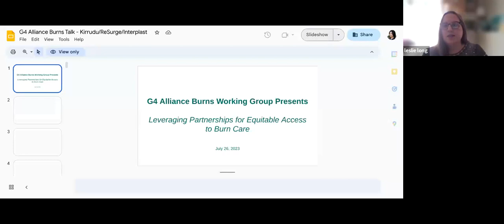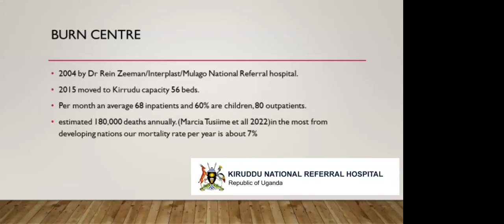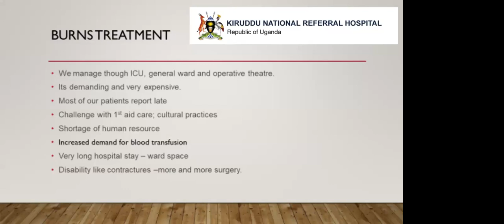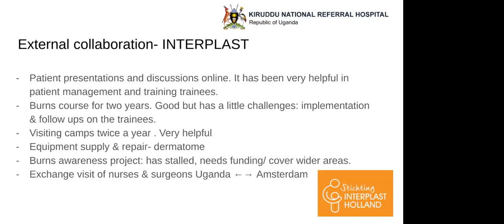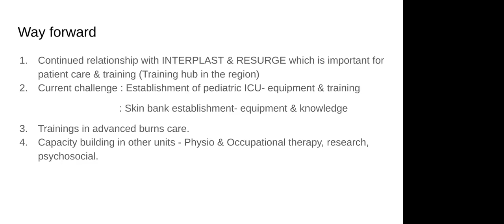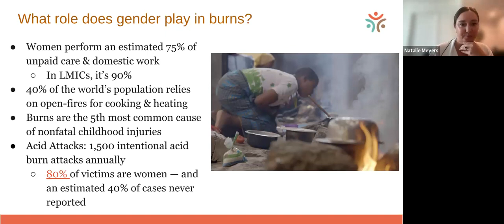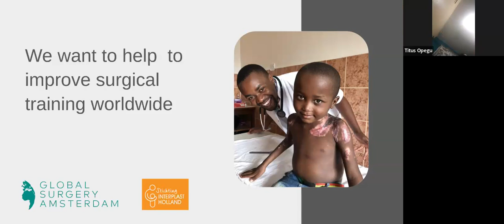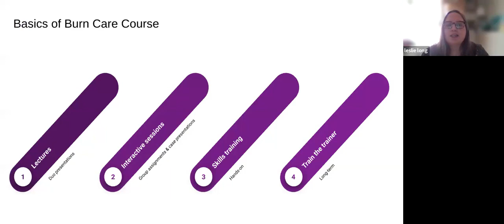Leveraging Partnerships for Equitable Access to Burn Care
A presentation hosted by the G4 Alliance Burns Working Group, highlighting
disparities in burn care and the role of local and international partnerships as the first step toward a solution.

Speakers:
Dr. Rose Alenyo, Kiruddu Hospital, Uganda
Natalie Meyers, ReSurge International, USA
Dr. Matthijs Botman, Global Surgery Amsterdam, Netherlands